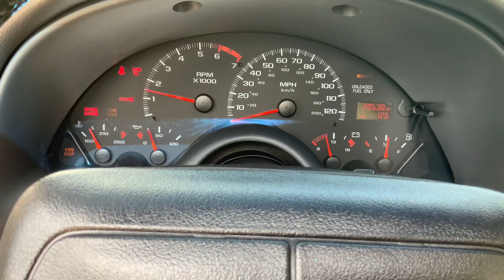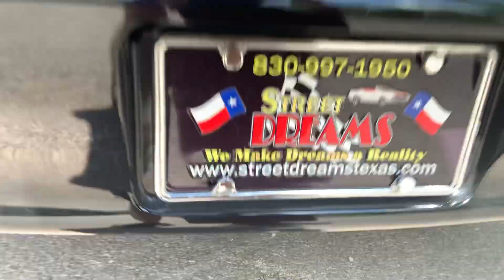1997 Chevrolet Camaro RS 3.8L V6 Automatic PS, PB, PW, PDL, A/C, Auto, T-Tops 97-6732C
Welcome to Street Dreams as we celebrate our 24th year in the classic and muscle car business. Check out this squeaky-clean 1997 Chevrolet Camaro RS with a mere 20,517 miles. This loaded little jewel offers plenty of performance while being able to deliver very respectable fuel economy and bulletproof reliability. Lift the hood and you'll see the 3.8L V6 that's positioned behind the front axle for superior weight distribution. Additional features include power steering, power brakes, power windows, power door locks, air conditioning, 4-speed automatic transmission with overdrive, tilt steering, cruise control, T-tops, a Clarion audio system, and 235/55R16 tires mounted on 16" chromed alloy wheels. One more pristine cruiser from the team that can make your dream a reality.